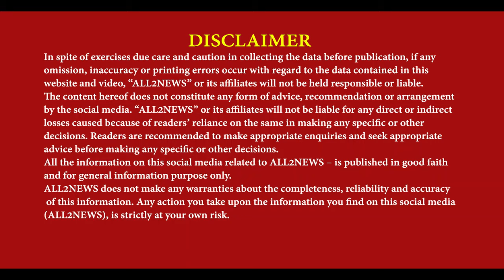Dera Baba Nanak Bawa Lal Dayal Ji Shobha Yatra | Bawa Lal Dayal Ji Dhayanpur | Janam Dihada Lal Ji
ਡੇਰਾ ਬਾਬਾ ਨਾਨਕ ਚ ਬਾਵਾ ਲਾਲ ਦਯਾਲ ਜੀ
ਮਹਾਨ ਸ਼ੋਭਾ ਯਾਤਰਾ ਕੱਢੀ ਗਈ
ਅਟੁੱਟ ਲੰਗਰ ਵਰਤਾਇਆ ਗਿਆ
Dera Baba Nanak Bawa Lal Dayal Ji Shobha Yatra, Bawa Lal Dayal Ji Dhayanpur, Janam Dihada Lal Ji, Reporter Krishan Gopal, Jatinder Kumar, Rinka Walia,